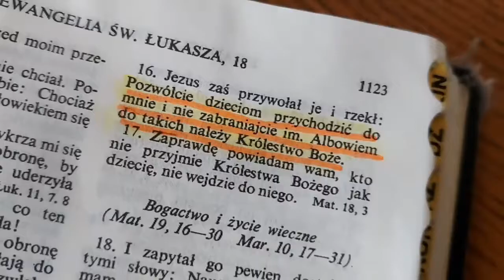W wolnej chwili: co robimy na zajęciach biblijnych/szkółce niedzielnej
Dla tych którzy sie zastanawiają co tam właściwie się dzieje.